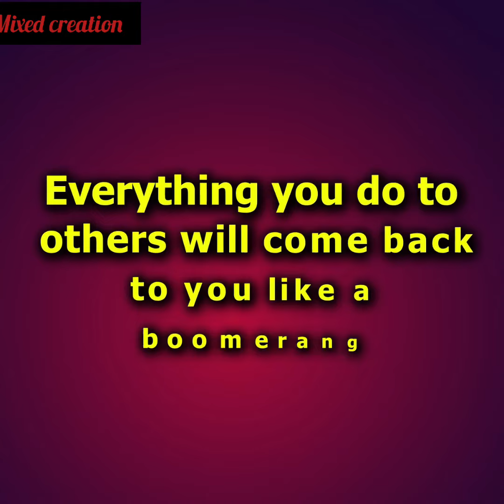My Professor is blackmailing me